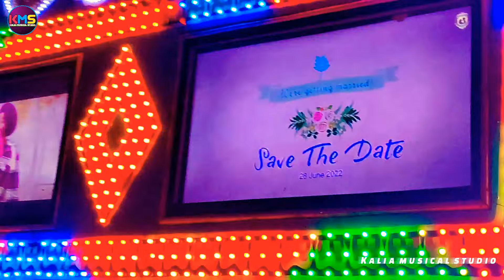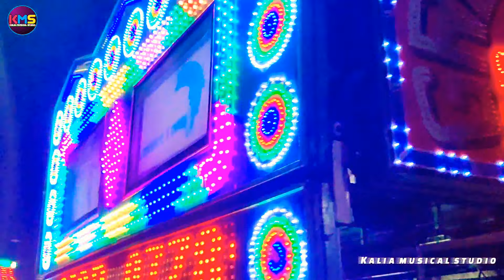Dj GreeN Music & GreeN Light Biggest Marriage Program At Deogarh Town After Long Time 5Year | By KMS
ii Friends Welcome to Our Chennel Today tapic  Dj Vlog Video  Is

🙏 Jay Jagannath // Jay Maa Kundheibira 🙏